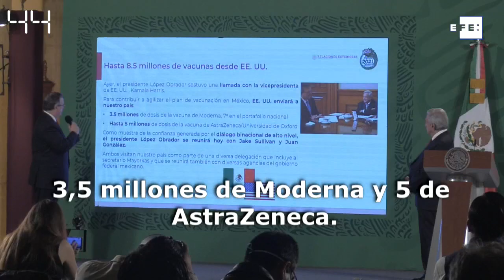América al día en 60 segundos martes 10 de agosto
Mesa América, 10 ago (EFE).-  El gobernador de Nueva York, el demócrata Andrew Cuomo, anunció su dimisión tras una década en el cargo. El presidente de Brasil, Jair Bolsonaro, recibió  un inusual desfile militar en Brasilia, un despliegue que fue visto por la oposición como un intento de líder de la ultraderecha brasileña por intimidar al Congreso durante una votación clave para el Gobierno y más en el resumen del día.